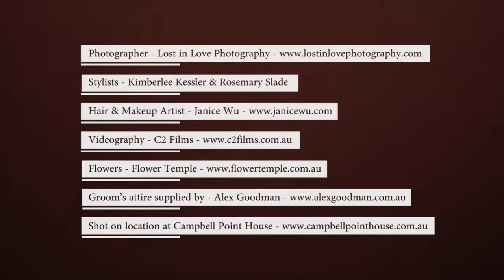Roman & French in Luxury Weddings - 'J'adore Couture'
The latest edition of Luxury Weddings Magazine is filled with fairytale fashion and couture wedding gowns. Take a look at the stunning photoshoot in motion.

Models: Jade Cara/Chadwick, Ivan/Viviens
Shot on location at: Campbell Point House campbellpointhouse.com.au